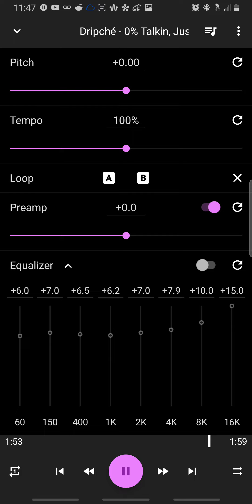Dripché - 0% Talkin, Just Action (CHÉS X FAMILY)